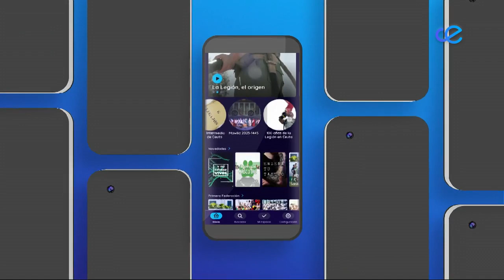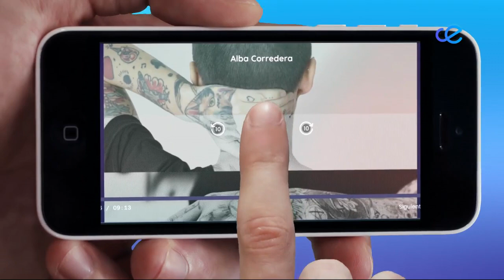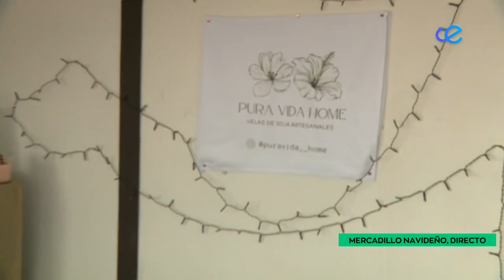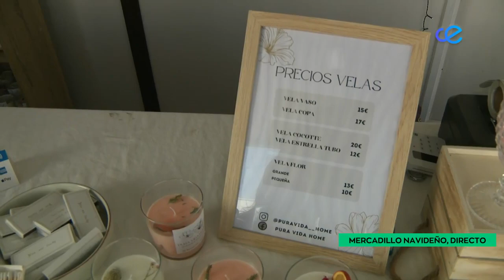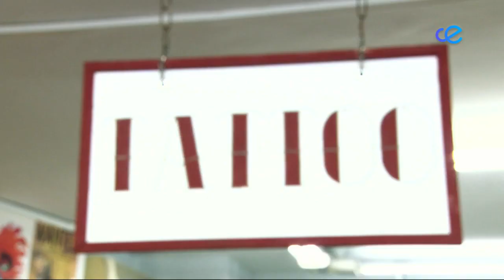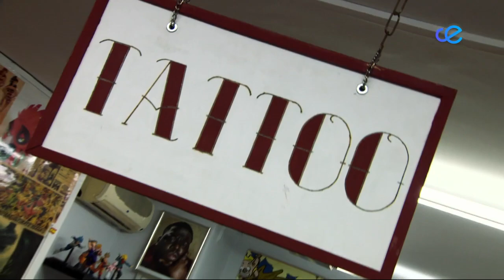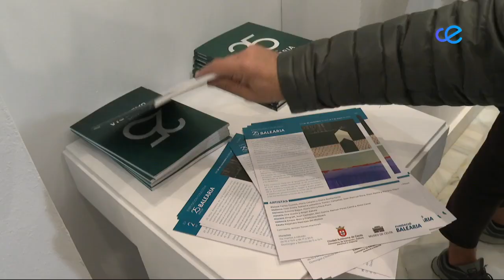A Esta Hora 11-12-2023